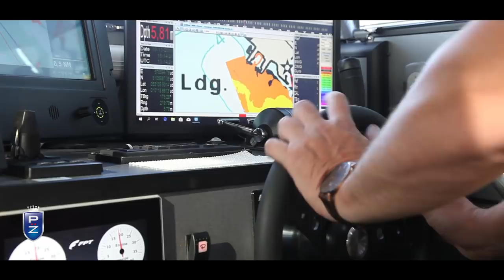14m Subsea Survey boat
The 14m subsea survey boat is designed to accommodate workspace for 2 subsea specialists in addition to the helmsman’s workstation. The design enables efficient surveys under changing weather conditions and the hydrodynamic profile of the hull minimizes turbulence that can interfere with the highly sensitive measuring equipment.
The advanced sonar equipment is recessed into the hull structure to protect it against adverse conditions. The equipment includes high-performance sensors and processors that can capture the signals, manage multiform data streams and constantly produce and store high-quality information that truthfully represents the sea floor.
The cabin has been designed with acute attention to ergonomics and working environment. Noise insulation ensures comfort and easy communication under all operating conditions and the layout have​ been organized to facilitate workflow coordination, both during the missions and during transport to and from the sites. The cockpit layout is arranged to maximize the use of state-of-the-art operations management equipment and electronic aids for situational awareness..